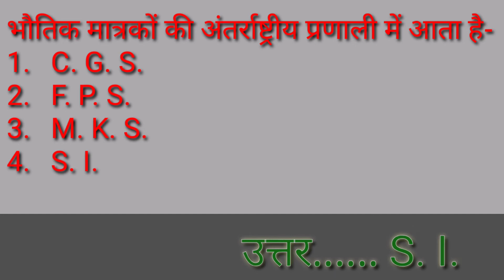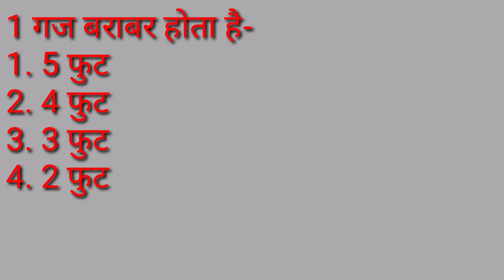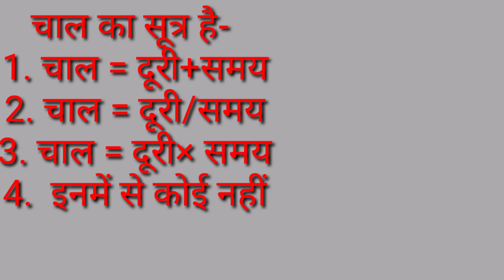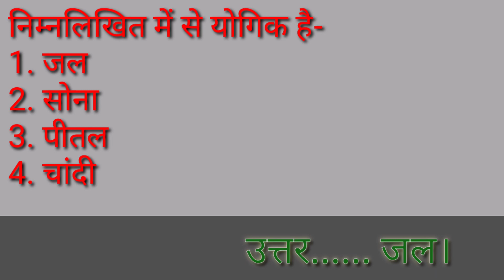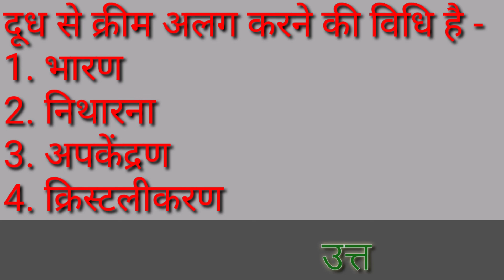UP BTC deled 1st semester science बीटीसी डीएलएड प्रथम सेमेस्टर विज्ञान बहुविकल्पीय प्रश्न